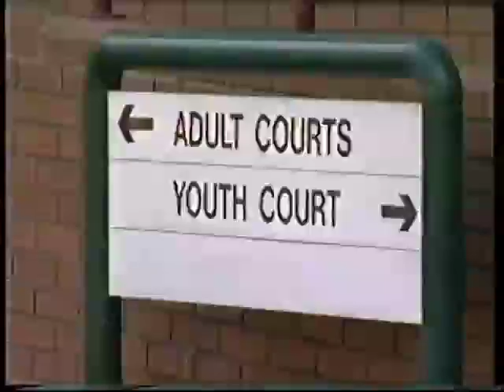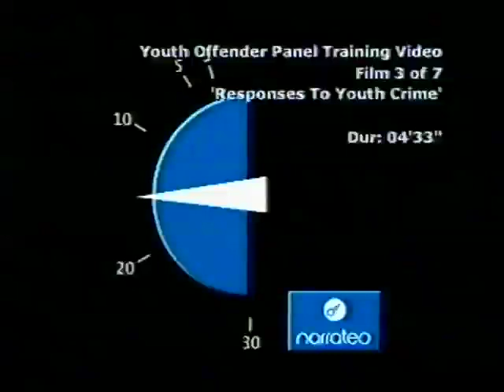Panel Matters - Part 1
Panel Matters is a pre-service training course for Youth Offender Panel members. The main aim of the course is to prepare panel members to operate confidently and competently in panel meetings. This video is designed to accompany the course.

Visit the YJB website for more information on volunteering as a Youth Offender Panel member: